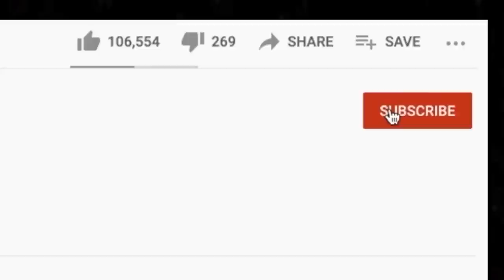🎵 Steve Winwood - Valerie REACTION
Thanks for checking out our Steve Winwood reaction. Valerie was one of Lex's favorite songs from our live stream!

BTC address: bc1qnk9au02dt90pafnl2tzcq8r4jj67n0h5g82fgj
ETH address: 0x5693df730D342E11DcABbE0BCeE801A5910725d1
XRP address: r4wVQdYAcN3bov8oERmBWgcUHSszDv3HDS

🍼 OUR BABY REGISTRY ⬇